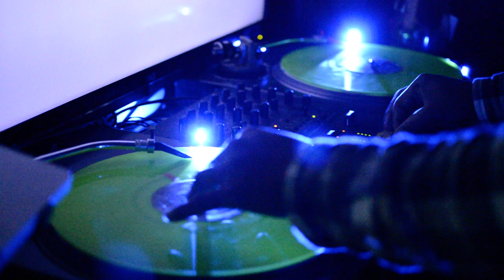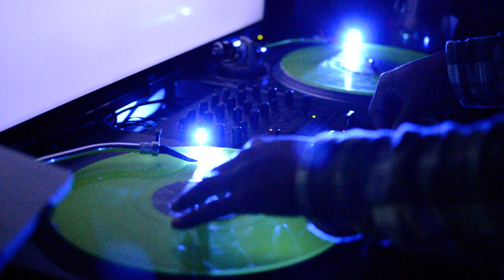Moneybagg Yo - Make A Bag (Chopped)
Moneybagg Yo - Make A Bag
Chopped by Choptimus Prime on 5 Feb 2019
Walker Holmes mixtape